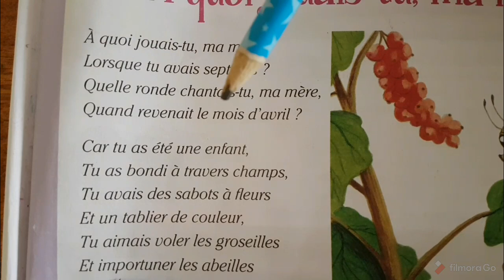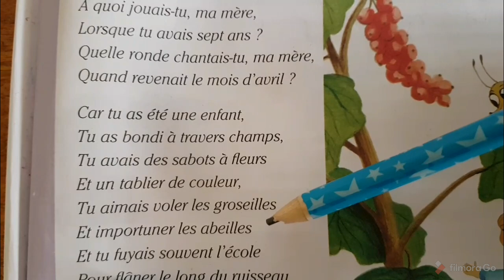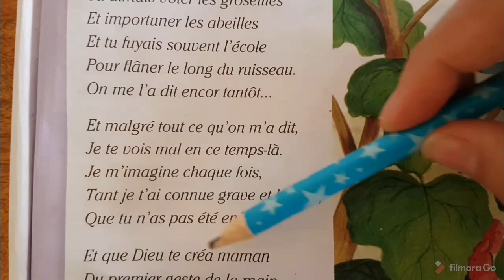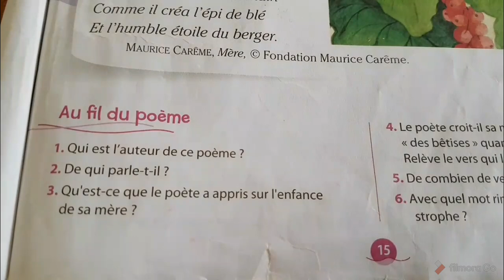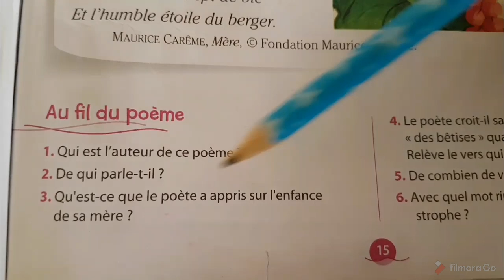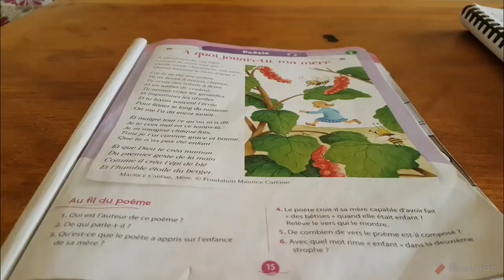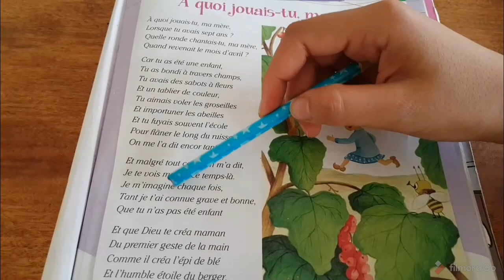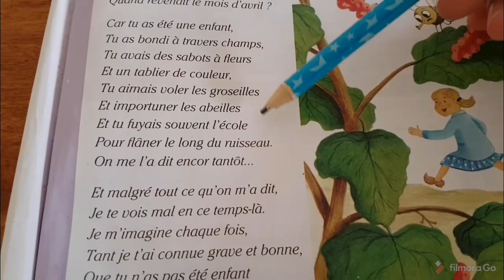Unité 1 : Poésie / à quoi jouais-tu ,ma mère Page 15